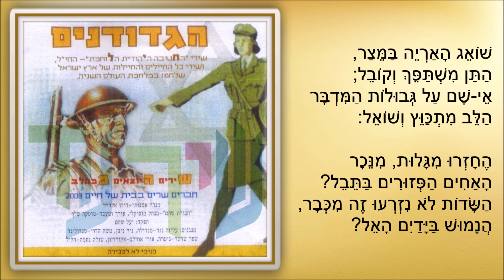שיר עד - בגבולות המדבר - מילים: ש. שלום | לחן: רבקה גוילי | ביצוע: חבורת שהם, 2008 - Shoham Group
תיאור השיר:
מילים: ש. שלום (שלום יוסף שפירא) (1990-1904) |
לחן: רבקה גוילי (ברוידא) (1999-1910) |
ניהול מוזיקלי ועיבוד: מרדכי (מוטקה) שלף (נ' 1933) |
ביצוע: חבורת שהם |
סולנים: משה הדרי ואברהם (אבא'לה) פורמן |

שנת כתיבה והלחנה: 1940 | שנת הוצאת תקליטור: 2008.

השיר "בגבולות המדבר" ("אי שם על גבולות המדבר") ("BiGvulot HaMidbar")
("On The Borders Of The Desert"), נכתב במלחמת העולם השנייה על-ידי ש. שלום.
השיר נדפס בחג החנוכה תש"א, דצמבר 1940, בהוצאת "הועד הארצי למען החייל היהודי" (לימים האגודה למען החייל).
כשבוע לאחר פרסומו, הולחן השיר על-ידי רבקה גווילי, לרגל מסיבת פרידה שנערכה לחיילים היהודים הארץ-ישראליים, שהתנדבו לשרת בצבא הבריטי בצפון אפריקה במלחמה נגד הנאצים.
השיר היה לאחד הפזמונים המושרים ביותר בפי החיילים.

בשנת 1943 נדפס השיר בהגדת בנגזי -  הגדה מאולתרת, שחיברו החיילים הארץ-ישראליים לכבוד ליל סדר שערכו בעיר בנגאזי שבלוב, אשר שוחררה בסוף דצמבר 1942 על-ידי הבריטים מידי צבאות של מוסוליני והיטלר.

לאחר תום המלחמה נשכח השיר , ולא הוקלט במהלך השנים שאחרי.

בשנת 1961 נדפס השיר בחוברת "רבקה גווילי: יקינטון - שישה עשר שירים לקול ופסנתר" (מרכז לתרבות ולחינוך).

השיר, המובא כאן בביצוע חבורת שהם, נטבע בשנת 2008 בתקליטור של החבורה, "הגדודנים", שהוקדש לשירי "החטיבה היהודית הלוחמת" - החי"ל, ושירי כל החיילים והחיילות של ארץ ישראל שלחמו במלחמת העולם השניה ("שירים היוצאים מהלב - חברים שרים בבית של חיים").
תמונה של עטיפת התקליטור מלווה את הסרטון.

ביצועים נוספים לשיר נמצאים גם הם בערוץ יוטיוב זה של "שיר עד", בפלייליסטים "רבקה גוילי" ו"שירי לוחמים", מפי:
•  חבורת שירו שיר.
•  דורון תבורי (נ' 1952).
•  בוריס אגייב.

אי-שם על גבולות המדבר
עולים חיילי ישראל;
הלילה מתוח וזר,
הלב מתכווץ ושואל:

הניראו משואות על ההר?
הקרא השופר הגואל?
ההקיץ מסביב המחר
לעולם אסיר עוני וילל?

שואג אריה במיצר,
התן משתך וקובל;
הלב מתכווץ ושואל:

החזרו מגלות, מניכר
האחים הפזורים בתבל?
השדות לא נזרעו זה מכבר,
הנמוש בידיים האל?

הליל מתוח וזר,
הלב מתכווץ ושואל,
חונים חיילי ישראל...